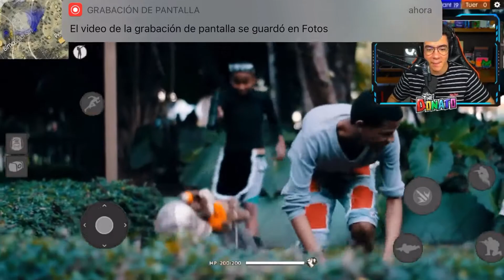The Donato reacciona jugando frefire cancion